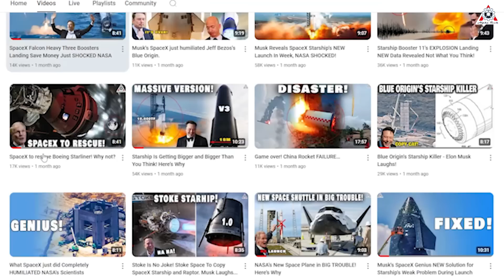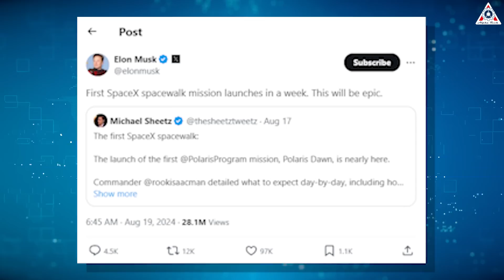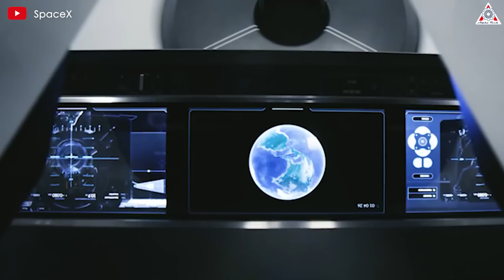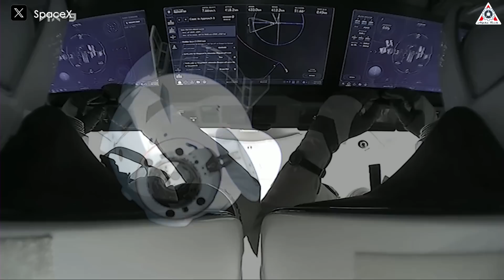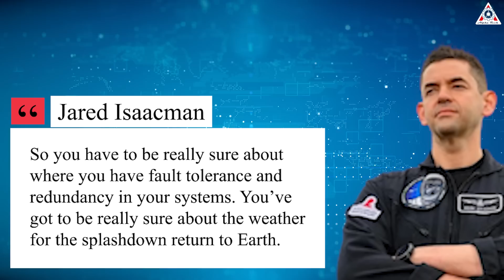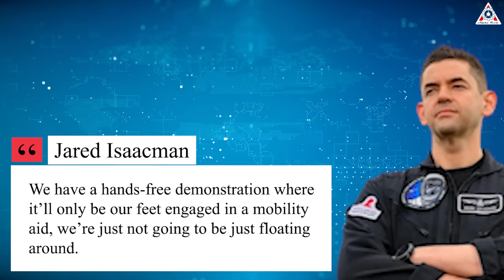SpaceXs' Big Announcement To launch Polaris Dawn in Days, Musk's Reaction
0:00-1:05: Intro
1:06-4:13: Polaris Dawn
4:14-6:14: how it happened?
6:15-9:16: Risk and risk management
Sources of image & video:
Next Monday morning, SpaceX will embark on its boldest mission yet. For the first time, four ordinary citizens—not professional astronauts—will undertake a spacewalk mission by flying into space aboard SpaceX’s Crew Dragon. This flight marks a significant milestone in opening the doors of space to all of humanity.
But how will it unfold? What risks await the crew? And how has SpaceX prepared to ensure their safety?
All will be in today’s episode of Alpha Tech:
But before getting into the main content, I want to tell you: Thank you all for supporting our channel over the past 3 years. To achieve this, we need your help.
“First SpaceX spacewalk mission launches in a week. This will be epic.” Elon Musk proudly declared while sharing the latest announcement about the launch which is sure to bring us new surprises.  Of course, it all has its reasons.
First announced in 2022, Polaris Dawn is the first experimental and developmental mission in a series of three under the Polaris Program, which Isaacman has stated he will undertake and fund in collaboration with SpaceX.
The crew includes billionaire Jared Isaacman, a retired U.S. Air Force pilot, Scott "Kidd" Poteet, and two of SpaceX's top space operations engineers, Anna Menon and Sarah Gillis. The flight is scheduled for the morning of August 26th, and as of this video, it’s only four days away.
While previous space missions funded by wealthy entrepreneurs might conjure up images of self-indulgent joyrides, Polaris Dawn is an experimental mission designed to push the boundaries.
The ultimate goal of the Polaris Program is to take the first steps toward validating the technology that SpaceX will need someday to send humans deeper into space, including:
- Setting a record for Earth orbit altitude with an apogee of 1,400 km (879 miles)
- Conducting the first commercial spacewalk using an Extravehicular Activity (EVA) suit designed by SpaceX
- Demonstrating Starlink technology aboard the Dragon spacecraft
- Conducting around 40 experiments from 20 partner research institutions
After launch, the Polaris Dawn crew will enter an elliptical orbit extending up to 870 miles (1,400 km) from Earth. This takes them deep into the inner region of Earth's Van Allen radiation belt, which starts at an altitude of around 600 miles (1,000 km). According to NASA, the belt is an area where high-energy particles from the sun are trapped and interact with Earth's atmosphere, creating two dangerous radiation belts.